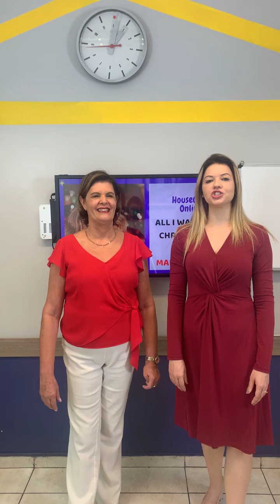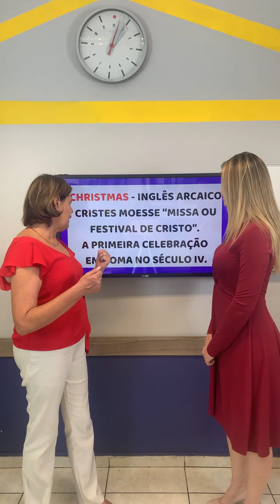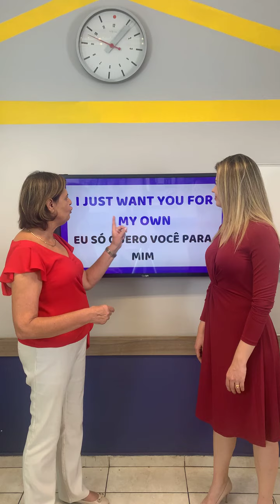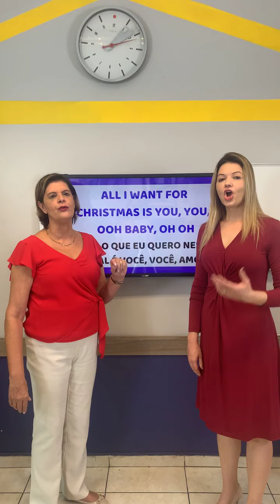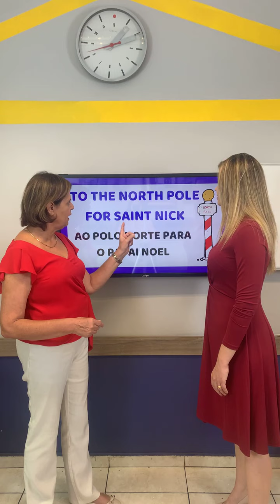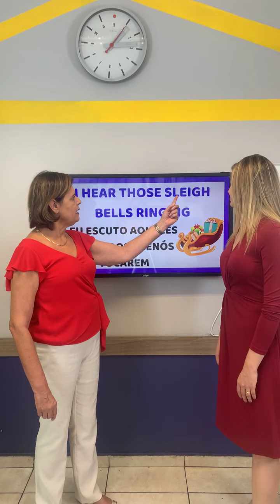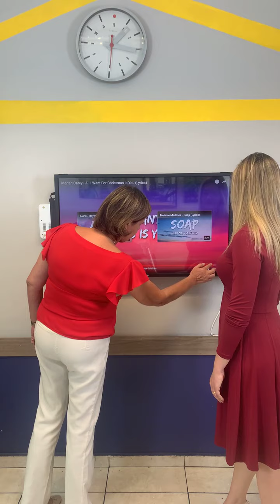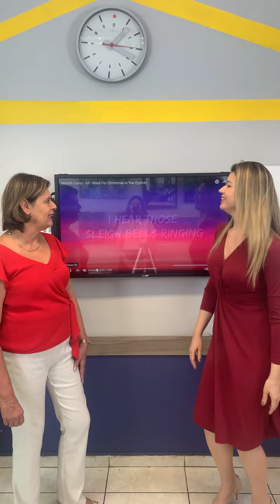All I want for Christmas 🎄 is you! Mariah Carey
Inglês com música de natal 🎄 para vocês treinarem!!! Desejamos a todos um Natal 🎅 maravilhoso, com muita alegria e paz! Love u ❤️